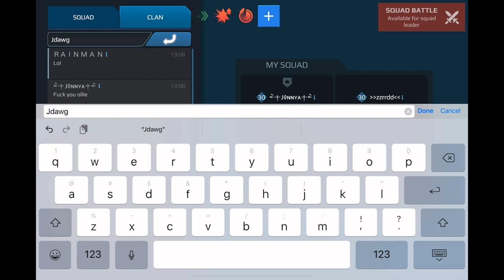Siren Smuta Yang Lee - Fafnir is Finished!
RAINMAN VØX